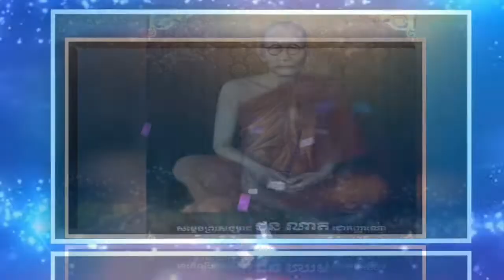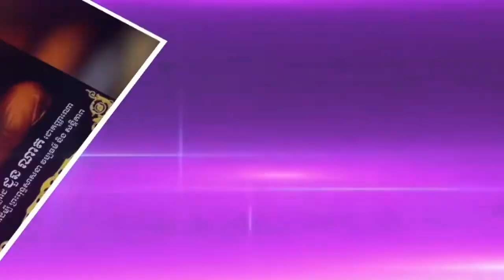តោះស្តាប់សិនប្រយ័ត្នប្រើពាក្យ_ពន្លឹក_ខុស បកស្រាយដោយ: សម្តេចព្រះមហាសុមេធាធិបតី ជួនណាត ជោតញ្ញាណោ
បកស្រាយដោយ
សម្តេចព្រះមហាសុមេធាធិបតី ជួន ណាត ជោតញ្ញាណោ